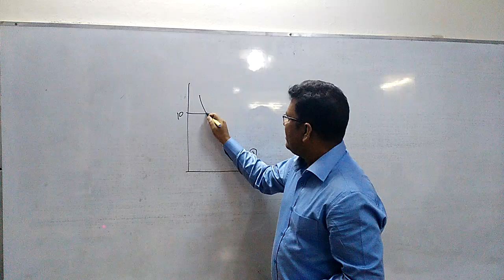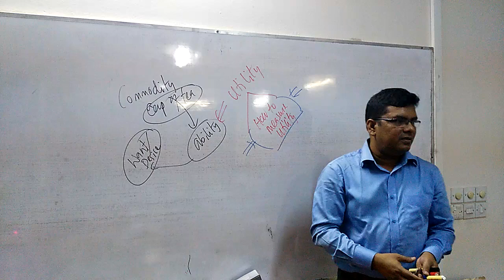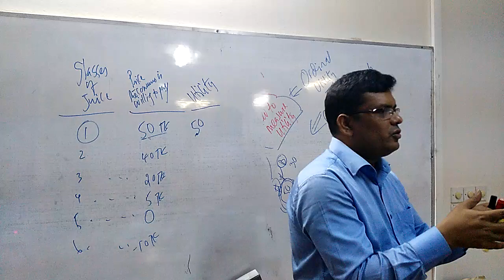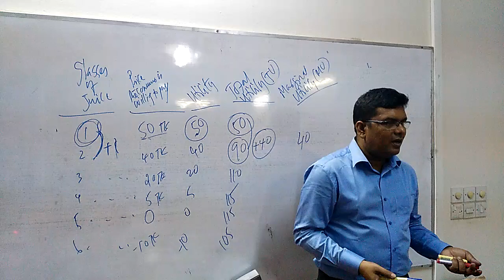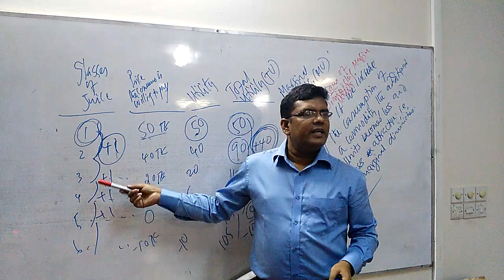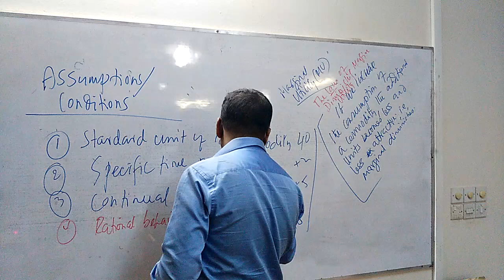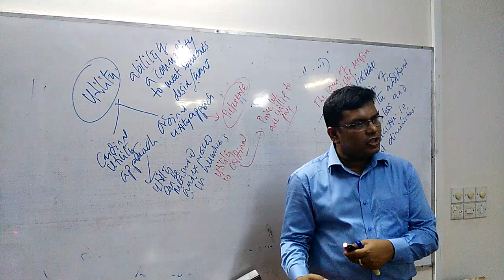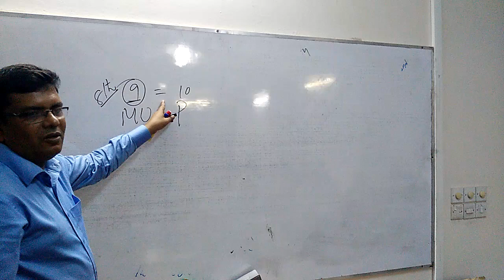Consumer behaviour: Utility (Part 1)